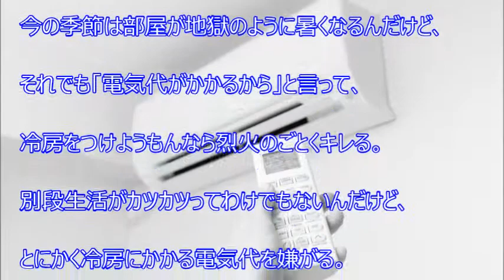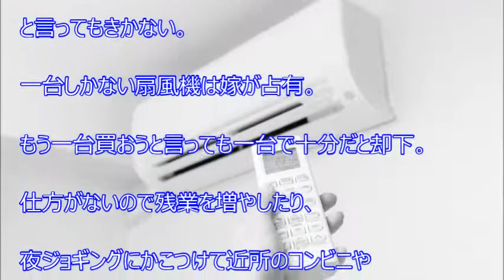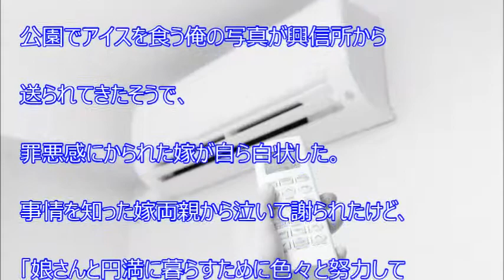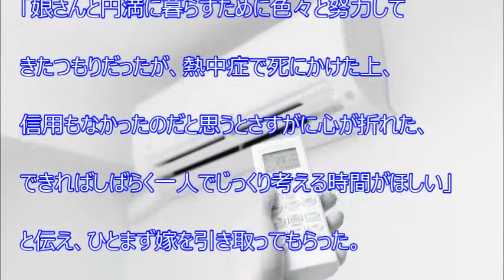【スカッと爽快】義父「なんで倒れたんだ！？」 クズ「電気代がもったいない」 → 義父、ブチギレ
【関連動画】